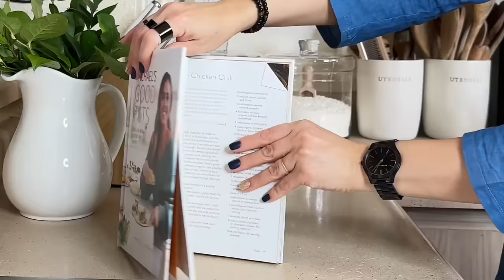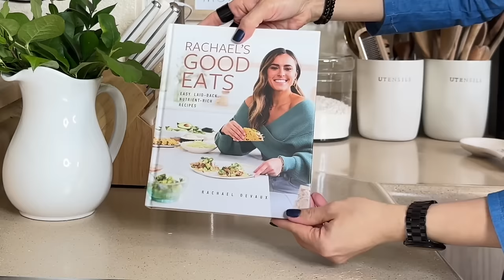Diys Decoracion De La Cocina, Comedor Y Jardín De Plantas | Sandy Bella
Hoy les comparto la decoración de la cocina, comedor y jardín de plantas de interior, junto con una receta deliciosa que estoy más que segura que les va a encantar. También tenemos un pequeño diy de centro de mesa súper fácil.

Aquí les dejo los links de Amazon ⬇️

Este es dl link the el vestido azul que estoy usando en este video ➡️ Denim Dress

Este es el link de los zapatis que estoy usando d en este video ➡️ Dress Shoes

Este es el link de la aceitera que tengo en mi cocina ➡️ Olive Oil Dispenser

Este es el l link de el organizardor de té que tengo en la pared de mi cocina ➡️Tea Bag Organizer

Este es el link de la isla que tengo en mi cocina ➡️ Kitchen Island

Este es el link de el difisor de aceites esenciales sue tengo en mi cocina➡️ Essential Oil Diffuser

Este es el link de la tetera de cobre ➡️Teapot

Este es el link de los cerillos ➡️Decorative Matches

Este es el link de las cucharas de miel ➡️Honey Spoons

Este es el de botas de invierno ➡️ Snow Boots

Este es el link de la estanteria que tengo en mi sala ➡️ Book Shelf

Este es el link de el prechero en forma de zigzag que tengo en mi sala ➡️ Expandable Wall Hanger

Este es dl link de la linterna ➡️ Jar Candle Cage

Este es el Link de la pintura dorada ➡️
Rub N Buff

Aqui les dejo Links de videos donde pueden encontrar muchas ideas para decorar en diferentes temporadas de el año con manualidades  faciles y económicas , solo dale click aqui ⬇️

Este es el link de el video de decoraciones y manualidades de san valentin ➡️   DIYs De SAN VALENTÍN Para Sala, Comedor Y Cocina  | Sandy Bella